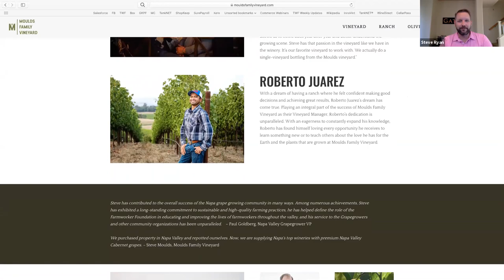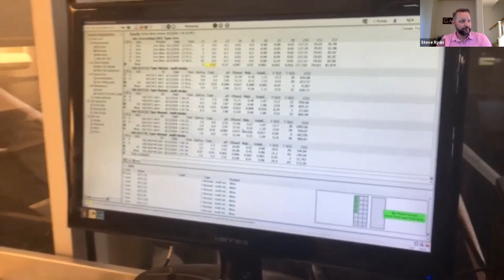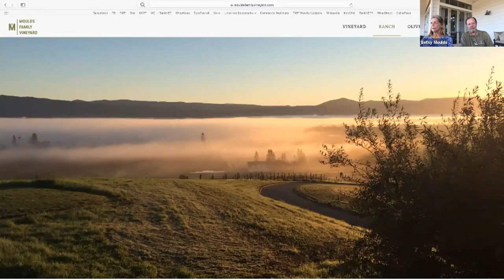Wine Foundry Wednesdays- An Insider's Look at Winemaking with Moulds Family Vineyards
Wine Foundry Wednesdays- An Insider's Look at Winemaking with Moulds Family Vineyards. We headed to Moulds Family Vineyard in the Oak Knoll District of Napa Valley to speak with Betsy and Steve Moulds, 'Napa Valley Growers of the Year' about their property and farming philosophy and practices leading up to Harvest.